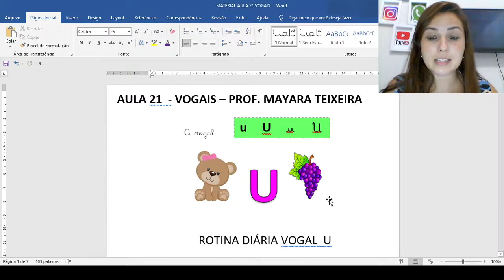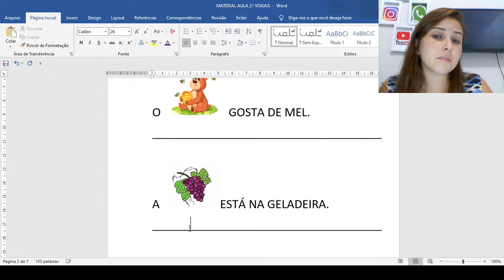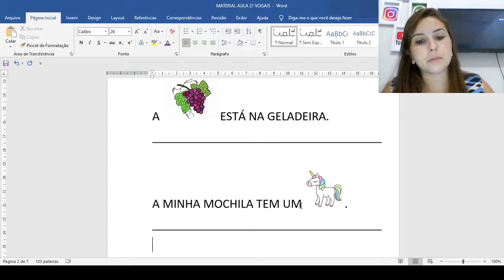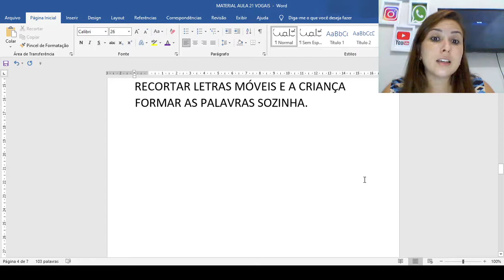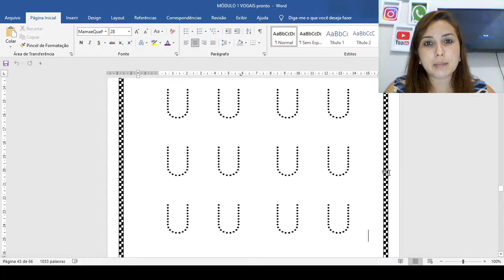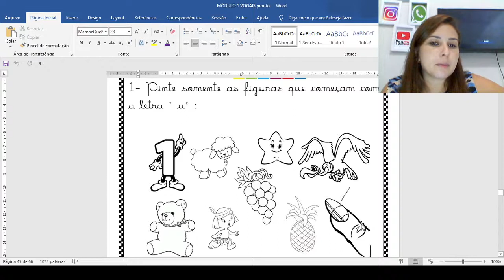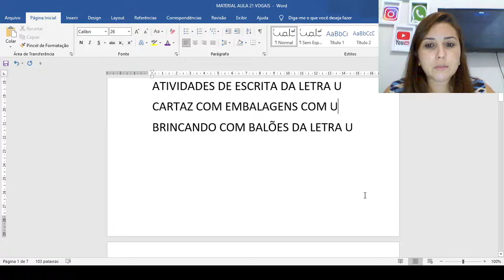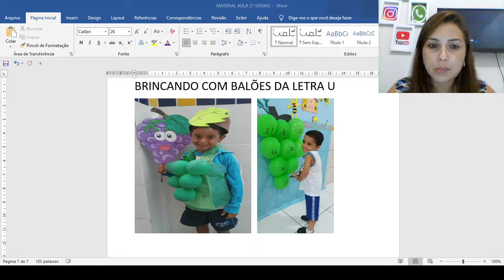Aula 21- Vogal U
ROTINA DIÁRIA EM CASA:
1-LEITURA DAS VOGAIS
2- LEITURA DO ALFABETO
3-CONTAGEM DE 1 ATÉ 20
4-ESCRITA DO PRIMEIRO NOME COM O CRACHÁ ATÉ A CRIANÇA APRENDER SOZINHA
5- PERGUNTA ORAL: QUAL DIA É HOJE? QUAL MÊS? QUAL ANO? FALE O SEU NOME COMPLETO E A SUA IDADE.

Sou a professora Mayara Teixeira, formada em Pedagogia pela Universidade Federal de Goiás,especialista em Alfabetização e Letramento e em Psicopedagogia.
 Por aqui você vai encontrar vídeos relacionados aos processos pedagógicos de ensino e aprendizagem, ideias e aulas sobre alfabetização. Sou apaixonada pela Alfabetização!

 Entre no meu site e conheça as minhas atividades de Alfabetização, com preço bem acessível para você, venda de material online PDF e impresso:

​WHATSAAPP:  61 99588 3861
​alfabetização​ aulas​ # gratuitas # vogais